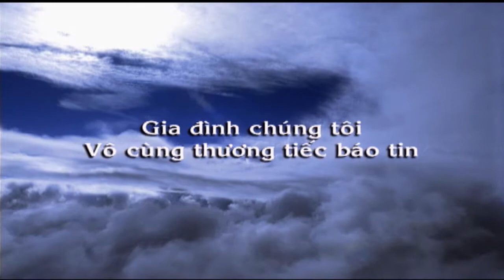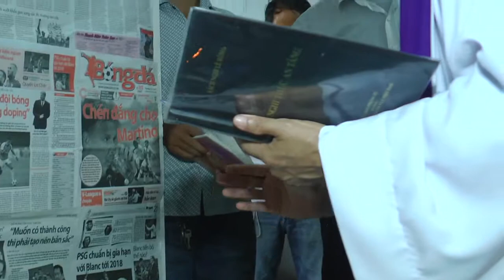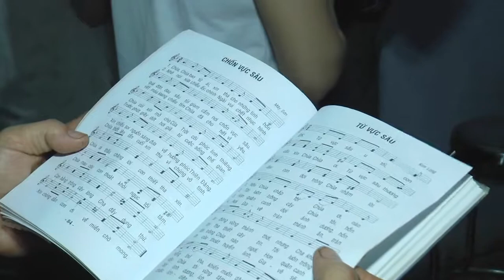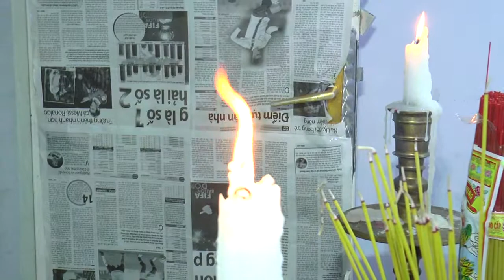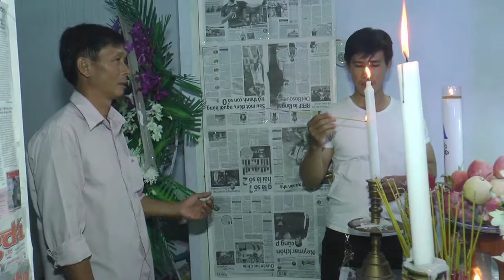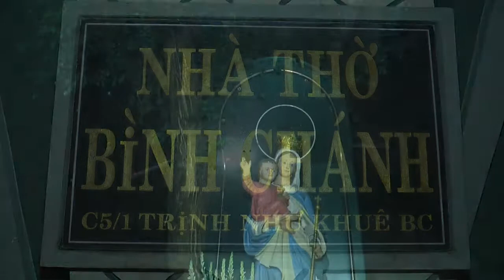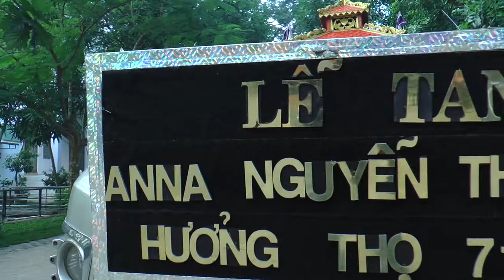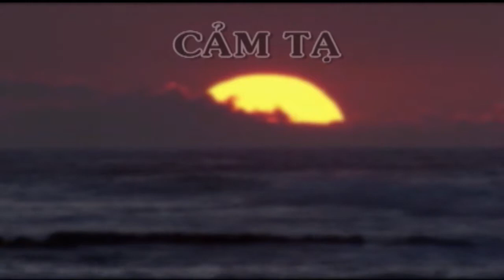ĐÁM TANG BÀ ANNA NGUYÊN THỊ ÚT